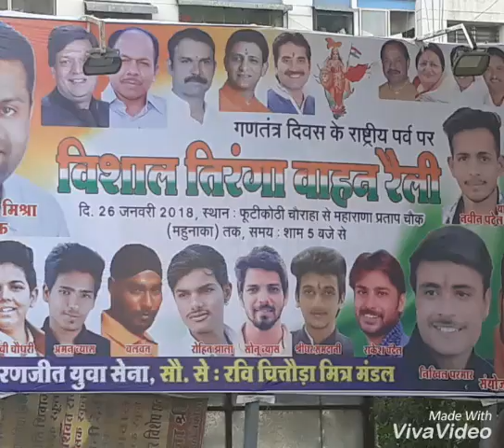26 January relly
26 January relly      Bobby choudhary